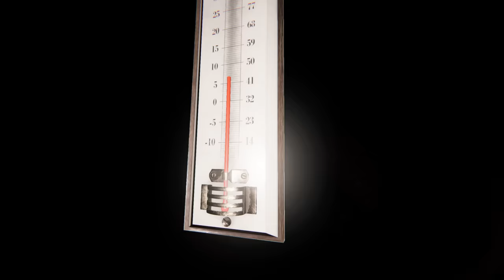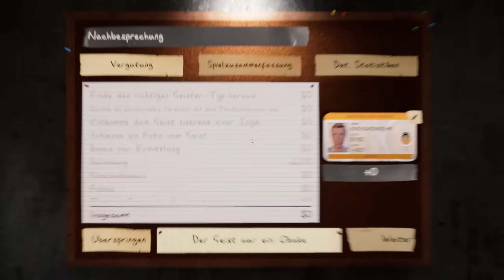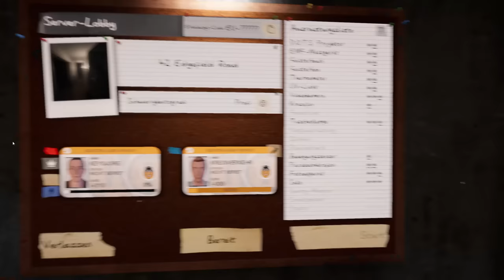Phasmophobia # 182 - Spaß mit Hormonen